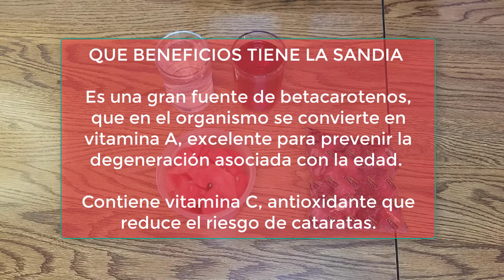SMOOTHIE SANDIA BERRY PREGUNTAS CONTESTADAS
SMOOTHIE OLVERACOOKING QUIERES ALGO NUTRITIVO PARA LLEVAR
QUE BENEFICIOS TIENE LA SANDIA ?
CUALES SON LOS BENEFICIOS DE LOS SMOOTHIES ?

INGREDIENTES
1 BOLSA DE FRUTAS DE LA FAMILIA BERRY
½ LB DE SANDIA
1 VASO DE AGUA O HIELOS
1 VASO DE JUGO DE ARANDANOS